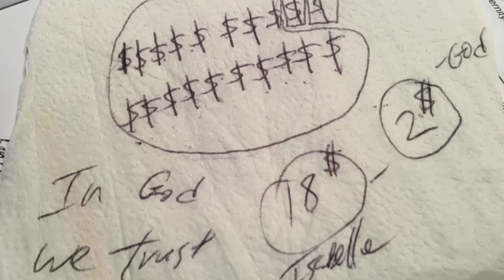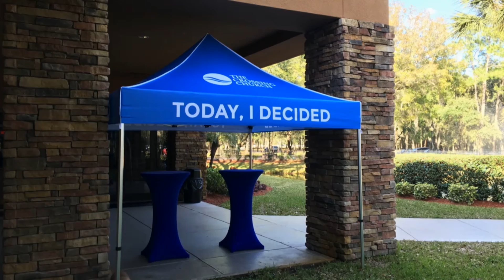We Can't Stay Here